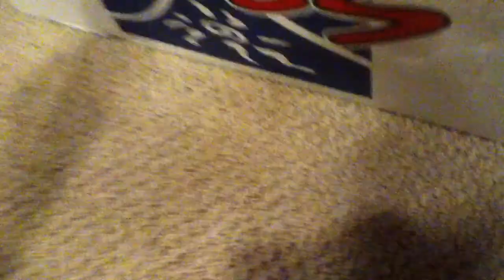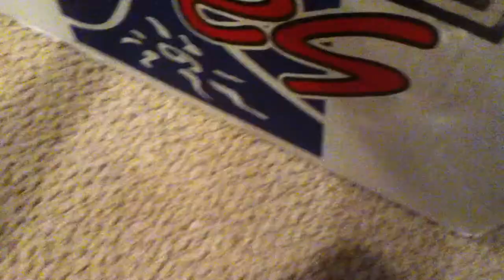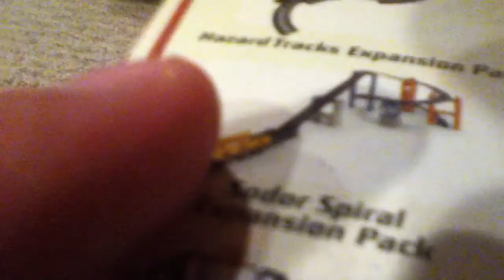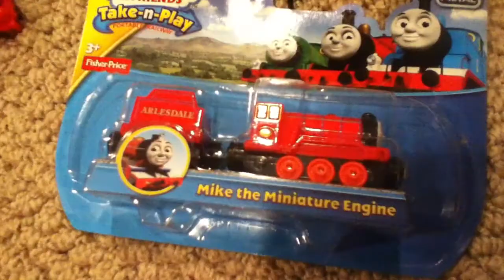$10 Trackmaster Box, Trackmaster 2.0 Whispering Woods Expansion Pack and Take n' Play Mike 2015